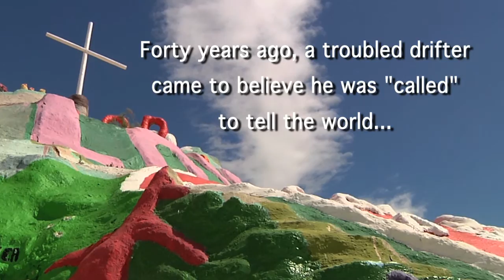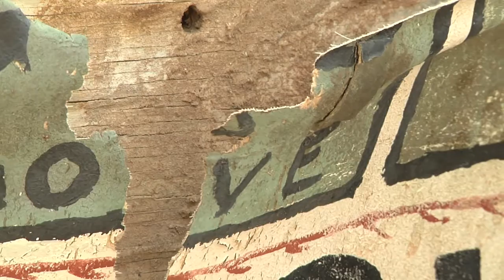The Love Story of Leonard Knight - 2015 Slab City Trailer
This award winning film will have a theatrical release in 2017. for details.